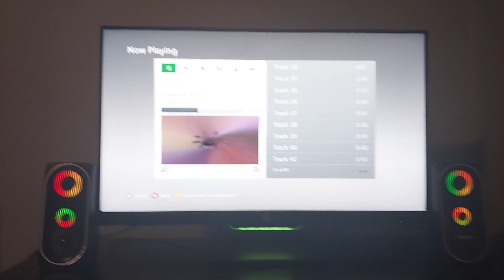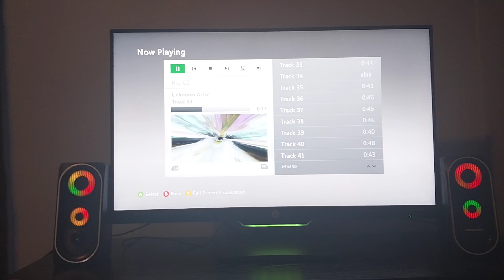XBOX 360 - Track 33/Track 34